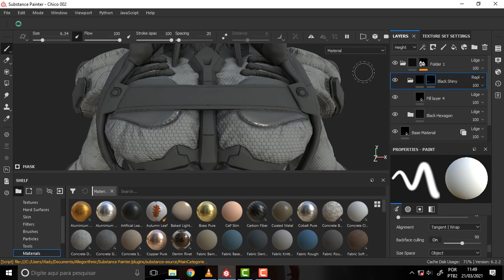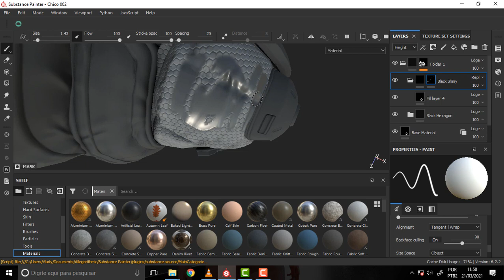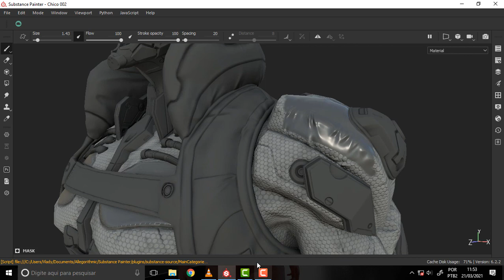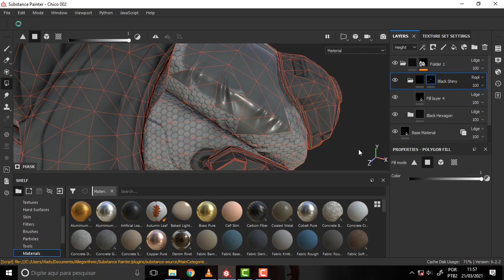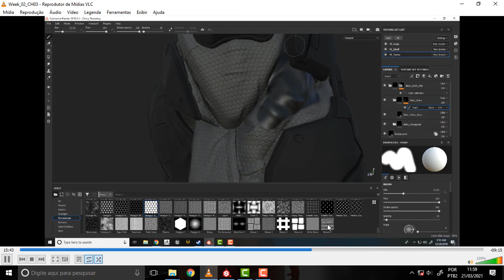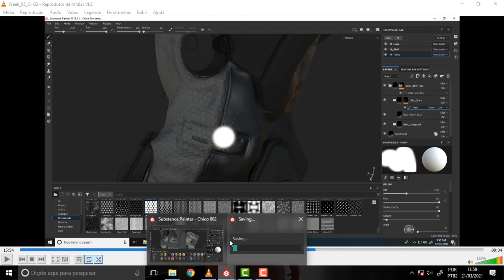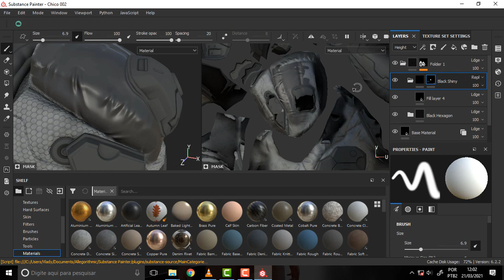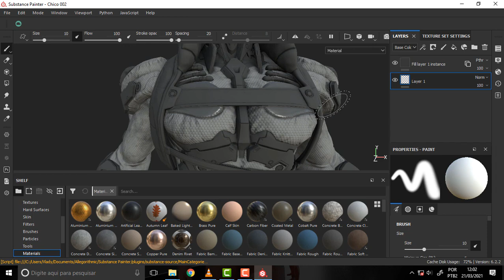what DEV 393 Subs Alignment and Lazy Mouse